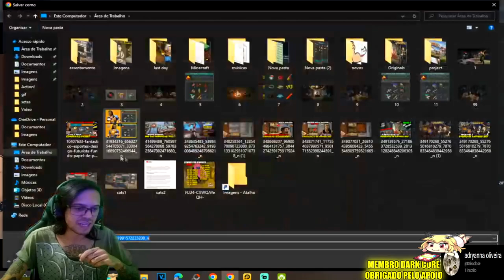●E O NOVO BUNKER? VEJA IMAGEM COMPLETA DA ATUALIZAÇÃO QUE ERA, FOI REVELADO! 👁 Last Day On Earth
▬▬▬▬▬▬▬▬▬▬▬ஜ۩۞۩ஜ▬▬▬▬▬▬▬▬▬▬▬▬▬
💰chave pix para Fortalecer mercado pago:
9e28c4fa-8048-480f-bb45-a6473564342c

▬▬▬▬▬▬▬▬▬▬▬ஜ۩۞۩ஜ▬▬▬▬▬▬▬▬▬▬▬▬▬

Deixe o Like - 00:00